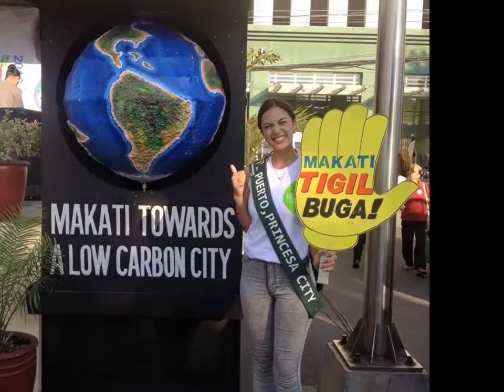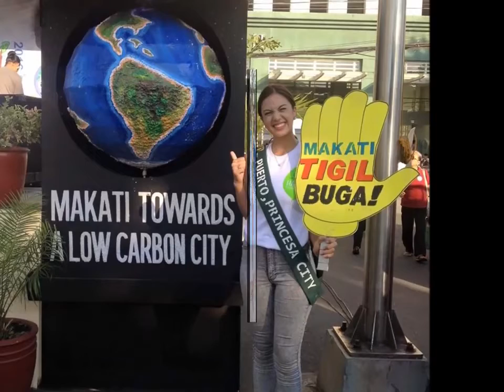Imelda Schweighart is Miss Philippines Earth 2016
Imelda Schweighart was crowned as the new Miss Philippines Earth on Saturday, June 11, at the UP Theater in Diliman, Quezon City.

A German-Filipino student based in Puerto Princesa City bagged the 2016 Miss Philippines-Earth crown in ceremonies held at the UP Theater in Quezon City on .

Miss Philippines-Earth Imelda Schweighart defended fellow candidate Bellatrix Tan, whose Question-and-Answer gaffe has gone viral.